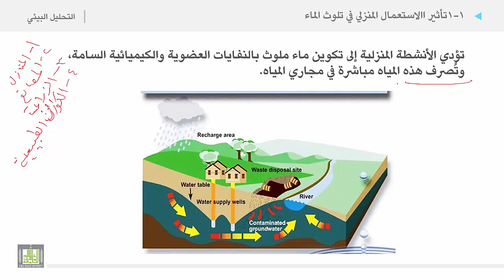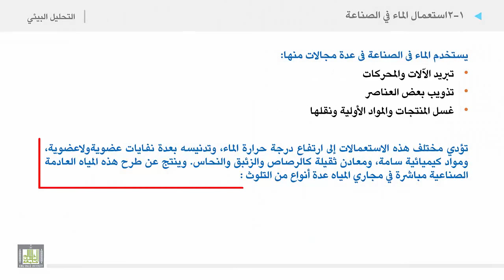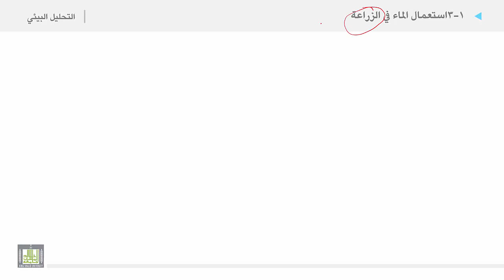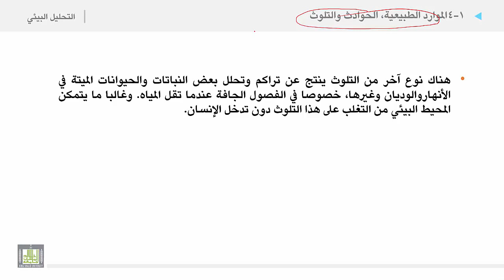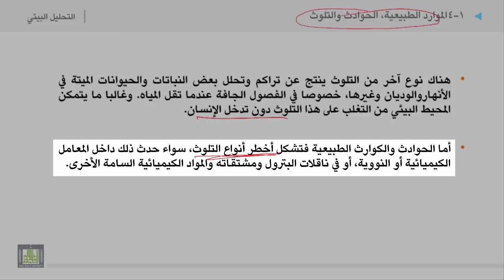التحليل البيئي 2 | الوحدة 7 | مصادر تلوث المياه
الوحدة السابعة : المحافظة على الموارد المائية من التلوث
مصادر تلوث المياه
1. تأثير االاستعمال المنزلي في تلوث الماء
2. استعمال الماء في الصناعة
3. استعمال الماء في الزراعة
4. الموارد الطبيعية، الحوادث والتلوث